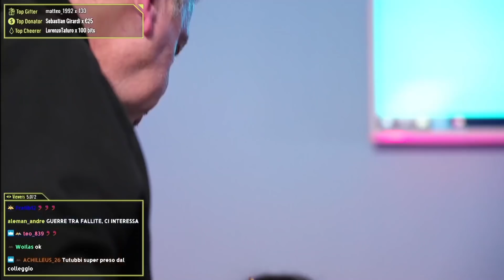BEST of CERBERO PODCAST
00:00 Challenge
00:13 Sigla
00:26 Grenbo è single
01:42 Have you ever
01:50 Gianluca
02:04 Passa e cammina
02:57 Hai rimorchiato
03:53 Glielo damo subito
04:58 No no
05:07 Naiki
05:32 Noooo
05:54 Famo partì sto treno
07:41 Sigla
07:50 E' gialapegno